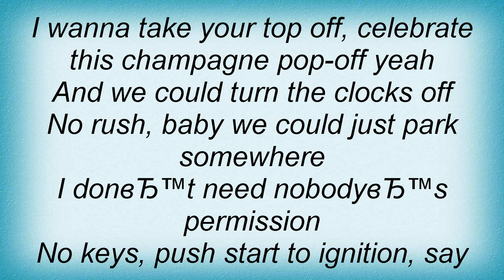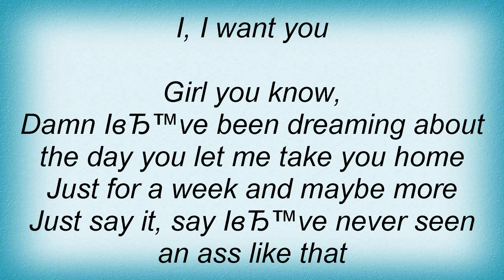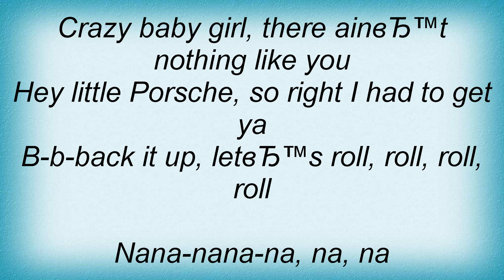15020 Nelly - Hey Porsche Lyrics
15020 Nelly - Hey Porsche Lyrics